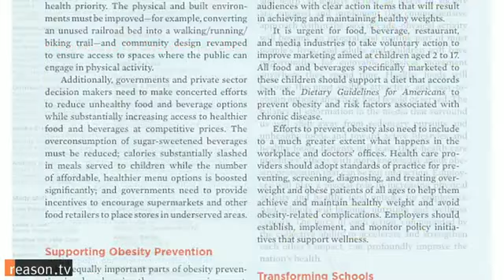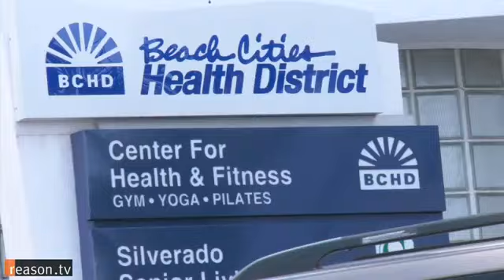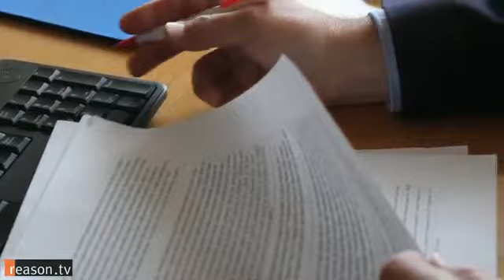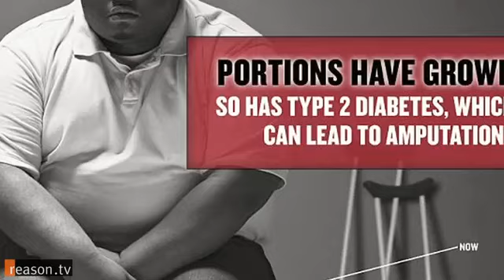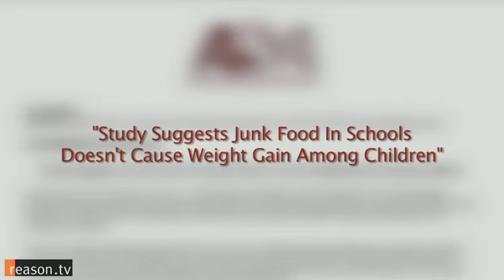Obesity in America: To Win, We Have to Lose Government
Via ReasonTV